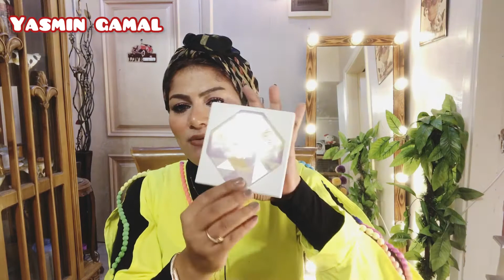ريفيو عن كل الهيلايتر الموجودين عندي /اوفرا offra/ذاوان الباليت اوريفليم/ذاوان السائل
هيلايتر_ذوان السائل
كل انواع الهيلايتر الموجوده عندي وتجربتها وافضل الانواع والاسعار
تابعيني علي انستجرام ♥️

تابعيني علي فيس بوك♥️

صفحة الفيس

لينك تسجيل عضويتك بنفسك في اوريفليم